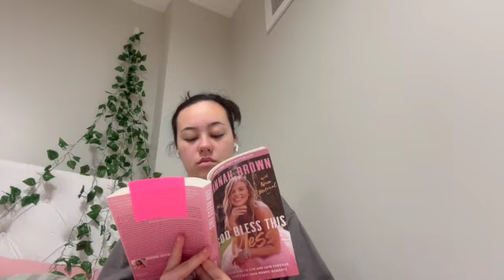2nd Day of Classes (Spring 2024 Version) | Hannah Christensen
Hey y’all! Today I’m taking you through a Friday in My Life (Spring 2024 Version). It’s only the second day if school for me so classes aren’t rolling out as much material right now, but I’m so excited to take you with me on this journey!

Frequently Asked Questions:

19 (June 26, 2004)

iMovie